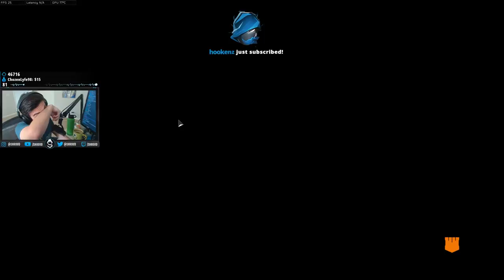INSANE PALADIN GAME